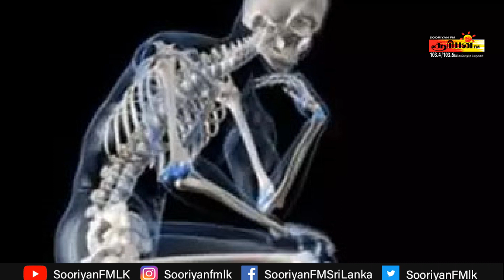உலகில் அசாத்திய திறமைகளை கொண்ட மனிதர்கள் | Sooriyan FM | RJ Vinoth